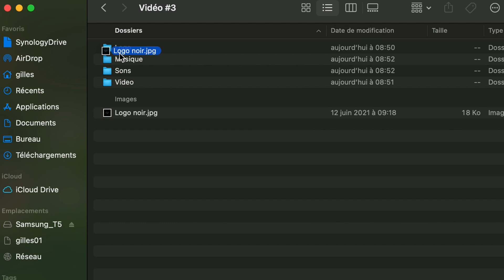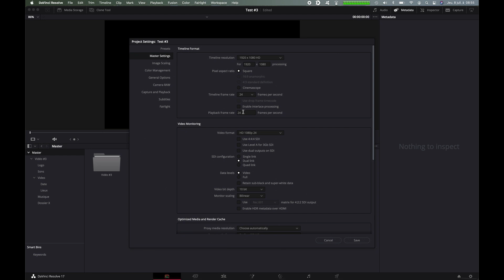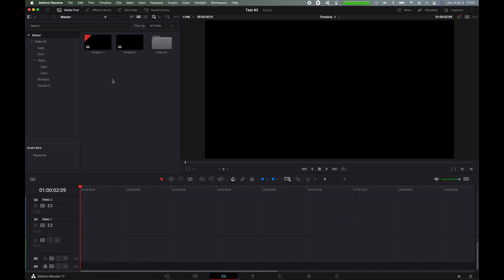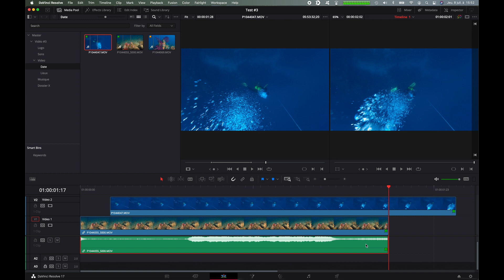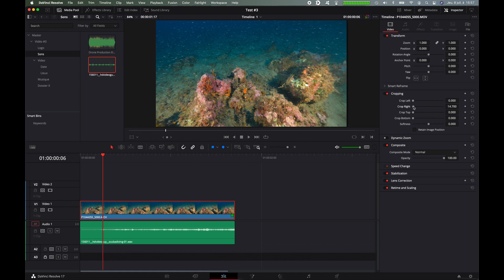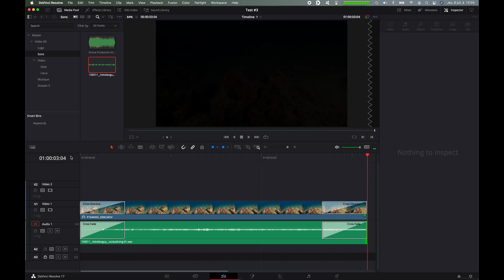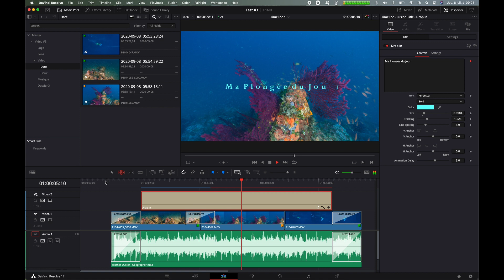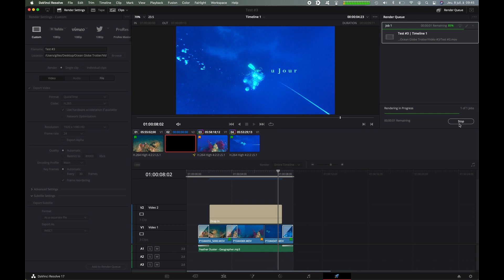Underwater Vidéo Training : DaVinci Basics-Formation vidéo sous-marine : Bases Davinci Resolve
🇺🇸 In this Training session, you will learn how to use Davinci Resolve for underwater videographers. Complete Overview of the GUI.

🇫🇷 Ce Tutoriel traite des bases de l’interface du logiciel Davinci Resolve dans le contexte de la vidéo sous-marine

Sections de la vidéo
00:00 Introduction
00:37 Classer ses médias sur son ordinateur
01:15 Paramètres de base du Projet
02:35 Classer ses médias dans l’onglet Média
03:39 le montage : onglet Edit
09:01 onglet Color
09:20 Fairlight : le son
09:39 onglet Deliver
10:20 Conclusion

Depuis plusieurs années je réalise de petites vidéo de plongées, et je suis passé récemment a du matériel plus sérieux. Mon apprentissage m’a permis de progresser et d’apprendre quelques techniques pour filler et réaliser de meilleures vidéo sous marines. J’ai donc récemment eu envie de partager mon Long apprentissage et vous apporter j’espère quelques réponses pour réaliser de belles video.
Je pense que plus nous partagerons de belles vidéo de ce qu’il se passe sous la surface de l’eau, plus nous contribuerons a faire respecter cet environnement magnifique et fragile.

For several years I have been making small diving videos, and I recently switched to more serious equipment. My apprenticeship allowed me to progress and learn some techniques to shoot and make better underwater videos. So I recently wanted to share my Long Learning and hopefully bring you some answers to make great videos.
I think the more we share great videos of what goes on below the surface of the water, the more we will help uphold this beautiful and fragile environment.
Caméra : Panasonic GH5
Lens : Olympus 7-14 PRO 2.8
Housing : Nauticam